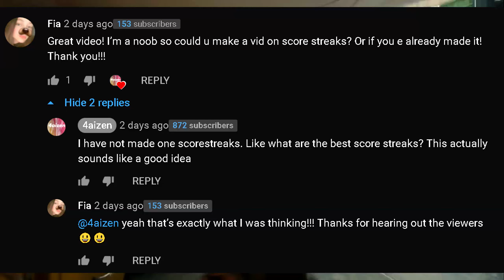COD Black Ops Cold War - Best Score Streaks Tier List! Ft. Chris Smoove VEVO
This is a video on the Best Score Streaks in Black Ops Call of Duty Black Ops Cold War. I rank the Score streaks in Cold War in 3 tiers in Tier List Fashion.  This is just my opinion on the best score streaks to use in Call of Duty Black Ops Cold War. There is a surprise at the gunship score streak or the ac-130 by chris smoove lol. Shoutout to Chris Smoove VEVO

Additional Tags for SEO ignore